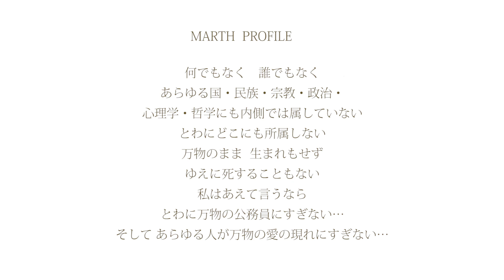あらゆる力は、愛があれば美しき世界を創れる。一体性である愛がなければ、すべては破滅へ向かう… Vol.176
LASTRA Quantum Healing  Academy  Vol.176 あらゆる力は、愛があれば美しき世界を創れる。一体性である愛がなければ、すべては破滅へ向かう…(2022年5月27日撮影)

ヒーリングアニメーション「イザヤからの手紙 -イザヤの遺言-」

【君と逢える約束の場所 ２ 愛はかなしみにのせて】
高画質／特典映像付き

The Road to the East - to make a land of love, to be a model world
東への道 ～世界の見本となる 愛の国を創るために～

イザヤからの手紙 イザヤの遺言
劇中歌バージョン

Piano Yayoi Kurebayashi